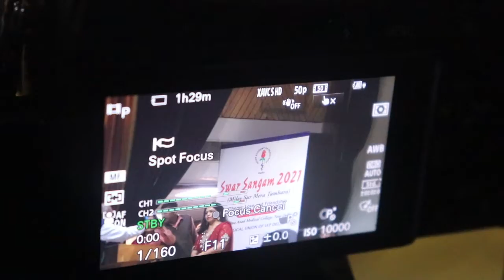Dr Poonam Bhatia - Ghar Aaya Mera Pardesi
Swar Sangam 28th Nov 21 by IAP Delhi